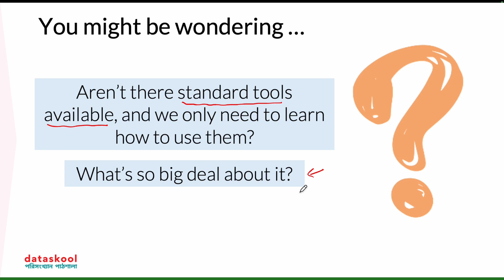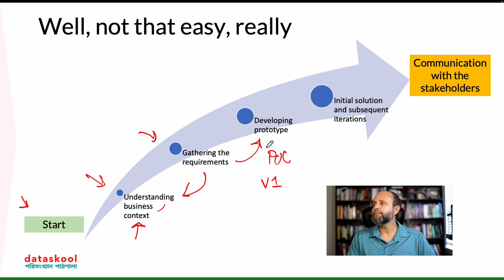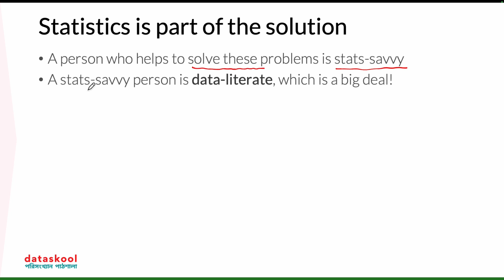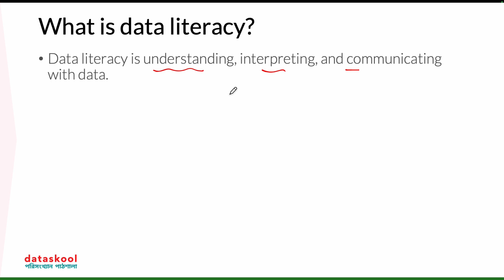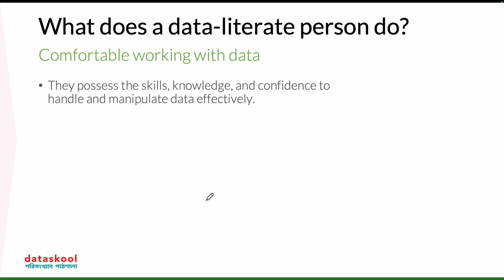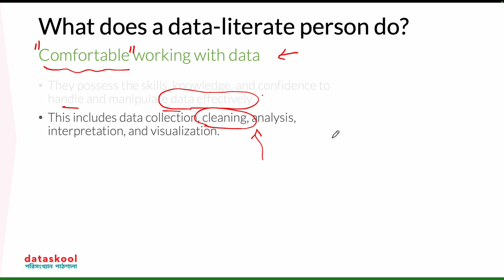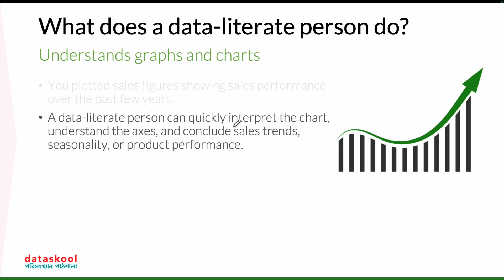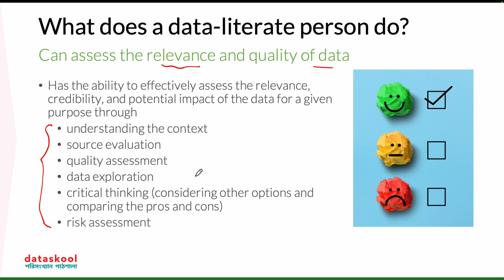Statistics for Data Science with Python | Module 1 Part 5: Data literacy (Bangla)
STATISTICS FOR DATA SCIENCE WITH PYTHON
by Enayetur Raheem, Ph.D.

TOPICS COVERED
This introductory-level statistic course is suitable for those pursuing data science and machine learning careers.

ABOUT DATASKOOL
dataskool is a data science and analytics learning platform.